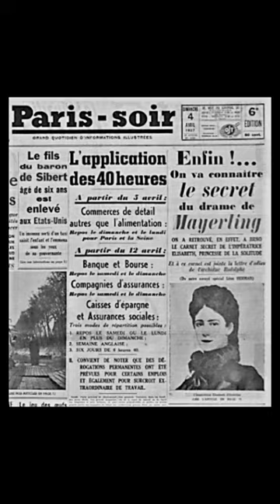La Princesse Qui Devait Succéder à Sissi et Devenir Impératrice d’Autriche : Stéphanie de Belgique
La princesse Stéphanie de Belgique est destinée à devenir Impératrice d'Autriche, mais un drame en a décidé autrement.

La deuxième fille du roi Leopold II et de la reine Marie-Henriette épouse l'archiduc Rodolphe d'Autriche, héritier de l'empereur François-Joseph et de la célèbre Sissi.

Mais la vie de Stéphanie bascule lorsque son époux, tourmenté par l'alcool, l'infidélité et des pensées suicidaires, est retrouvé mort aux côtés de sa jeune maîtresse.

Si tu veux voir d’autres shorts en lien avec la famille royale, en voici :

✅Et si tu veux m'aider à développer la chaîne rapidement et à faire connaître l'histoire de la Belgique 🇧🇪, partage ta vidéo préférée avec ton entourage, ça m'aiderait beaucoup ! 🙏
✅D’autres façons d’aider la chaîne via ⬇️

➡️Le matériel que j’utilise pour enregistrer ma voix :

Un enregistreur ZOOM

Que j’utilise avec un filtre anti-pop (pour éviter que certains sons, comme les P, ne te cassent les oreilles à l’écoute 😂)

Un micro-cravate (surtout les jours où je dois m’enregistrer directement sur mon smartphone parce que je ne suis pas chez moi)